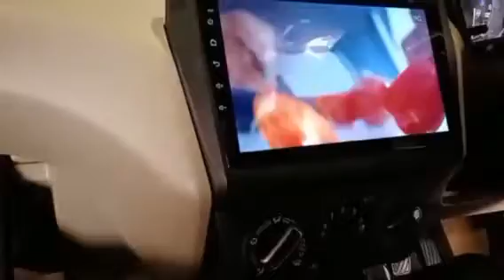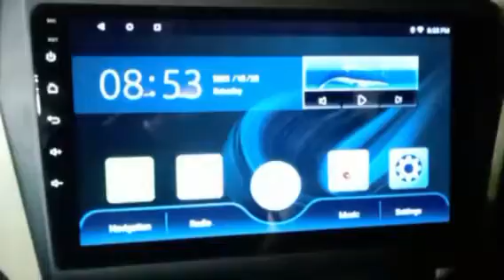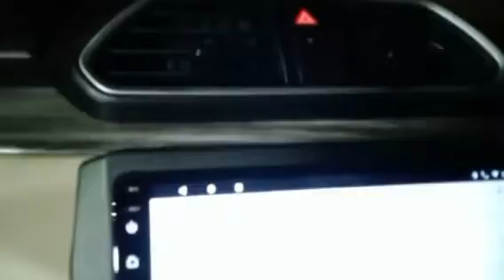SWIFT DZIRE 2021//MALAYALAM//KERALA// THIRVANDRUM//Base model convert to full option....//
Our branch
DELTA CARZ
THRISSUR
westfort
poonkunnam
mannuthy